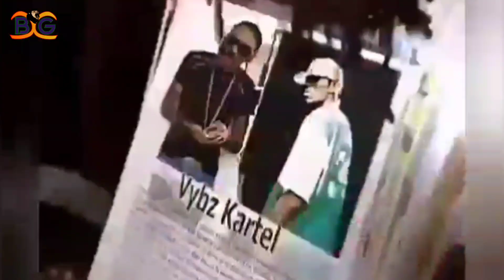Kunley (Ward 21) - Give History About Wayne Marshall / Pay Homage To Mr. Vegas & Bigup TeeJay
for vegan cosmetic 💄. Male and female clothing.